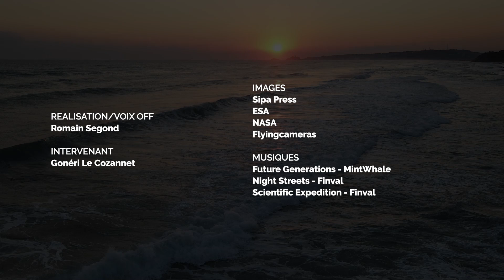Montée des eaux (2/2): face aux impacts, le défi de l’adaptation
L’élévation du niveau des mers est un phénomène progressif, et en bonne partie irréversible. Il est principalement causé par le changement climatique, provoqué par les activités humaines depuis plus d’un siècle. D'abord parce que des océans plus chauds occupent plus de place – on appelle ça la dilatation thermique de l’eau. Aussi parce que couplés au réchauffement de l’atmosphère, ils entrainent la fonte des glaciers terrestres qui finissent dans la mer.

Notre chance, ou notre grand malheur, c’est que la montée des eaux est un phénomène très lent à l’échelle des générations humaines. Elle est à peine perceptible au cours de la vie d’un individu, parce que les glaciers mettent beaucoup de temps à répondre à la hausse des émissions de gaz à effet de serre. L’élévation va donc durer des siècles, si ce n’est des millénaires.

Il est important de garder en tête que la fonte totale du Groenland provoquerait l’équivalent de 7 mètres d’élévation du niveau de la mer ; la fonte totale de l’Antarctique, 65 mètres. Et même en partant de l’hypothèse optimiste que tous les Etats respectent leurs engagements climatiques – ce qui nous emmènerait grosso modo à 3°C de réchauffement à la fin du siècle –, les projections laissent craindre le pire pour les prochaines décennies.

En bref, la montée des eaux promet d’impacter durement les côtes, les écosystèmes et à terme, toutes les sociétés humaines. Mais dans certaines régions du monde, notamment en Asie, ses conséquences sont déjà palpables. L'enjeu, désormais, c’est donc de repenser en partie nos modes de vie et nos infrastructures pour s'adapter à cette nouvelle donne.

Dans cette seconde partie, Gonéri Le Cozannet, chercheur au Bureau de recherches géologiques et minières (BRGM), nous détaille la diversité des impacts attendus sur les littoraux, et les moyens d’y faire face.